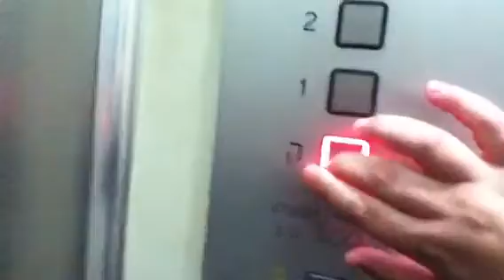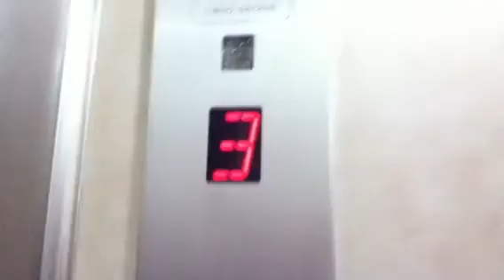Tal Electra Traction elevator in hareshet street in bat yam